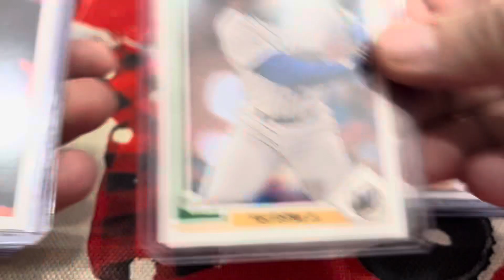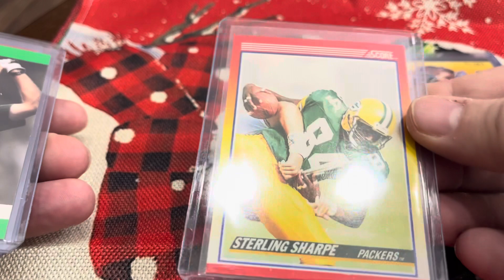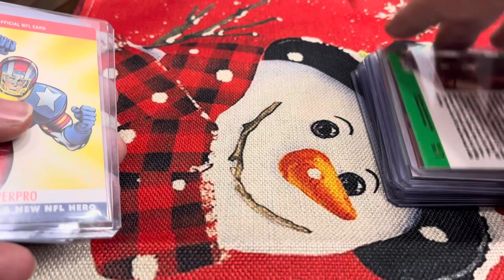Mid-week update. PSA ORDER PREP. What I’ve sent for my next order.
Mostly PC stuff and a few holiday themed cards.